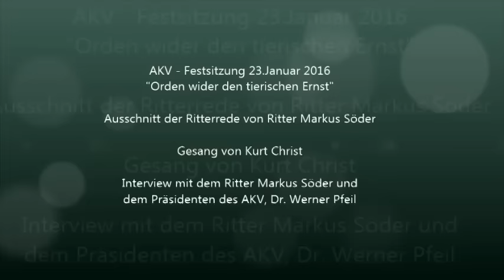TOP AACHEN - Orden wider den tierischen Ernst 2016 an Markus Söder und Interviews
Das war die 66. Ordensverleihung "Orden wider den tierischen Ernst" des Aachener Karnevals Verein (AKV) mit dem 67. Ritter. Der bayerische Minister für Finanzen, Dr. Markus Söder wurde im Aachener Eurogress zum Ritter geschlagen.

Wir haben einen kurzen Auschnitt seiner Rede, den musikalischen Abschluss durch Kurt Christ und Interviews mit dem Ritter 2016 und dem Präsidenten des AKV, Dr.Werner Pfeil zusammengestellt.